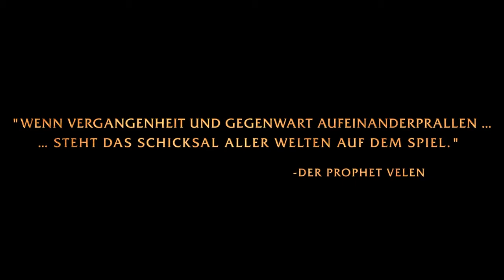World of Warcraft Warlords of Draenor Trailer